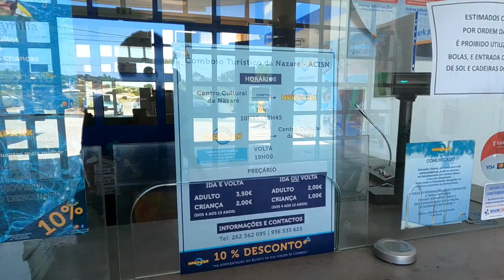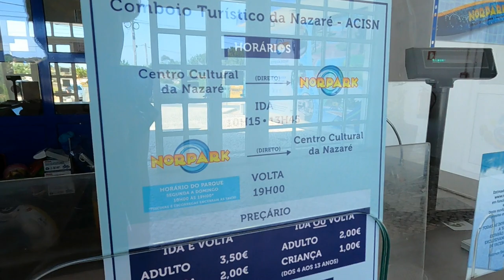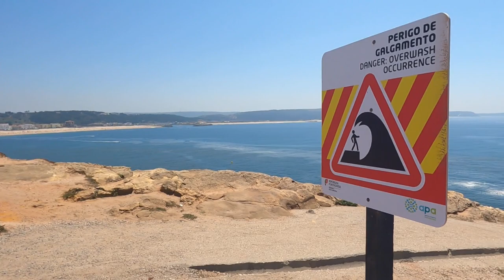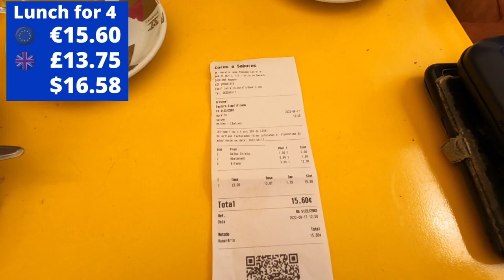LIFE IN NAZARÉ | Favourite Places, Best Value Meals, Sad Goodbyes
NAZARÉ, PORTUGAL is one of our favourite places, and we were so blessed to be able to spend 3 weeks housesitting there with Ma & Gaz.

This is the last video from Nazaré until at least the end of 2023, and it shows:

Interesting summer weather
Great value meals
Tasty inexpensive lunches
Just how busy Praia da Nazaré gets
Best value restaurant in Nazaré
Fun time at the beach

✈️✈️ TRAVEL INSURANCE
SafetyWing

Title:  The Closing of Summer